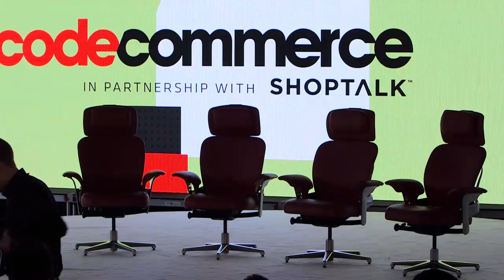Full interview: Adam Silver, NBA commissioner, and Michael Rubin, exec chairman of Fanatics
When the NBA opened its first New York store it signed a low-profile e-commerce company to run it. We’ll be interviewing the people in charge. Adam Silver was unanimously elected NBA commissioner in 2014 by the NBA Board of Governors, and presides over a league that is one of the largest providers of sports programming in the world. Internet entrepreneur Michael Rubin is the executive chairman of Fanatics, the global leader for licensed sports merchandise.

They will be interviewed live from our Code Commerce stage by Recode Senior Editor for Commerce Jason Del Rey and Kurt Wager, senior editor of social media on Wednesday, September 13 at 2:45 pm ET/ 11:45 am PT.